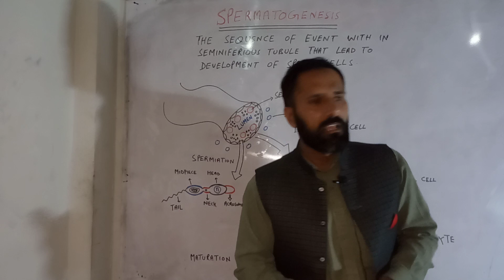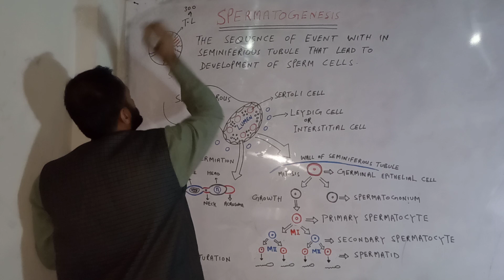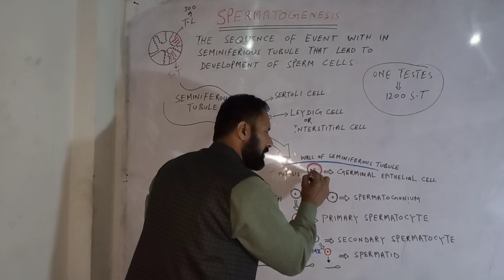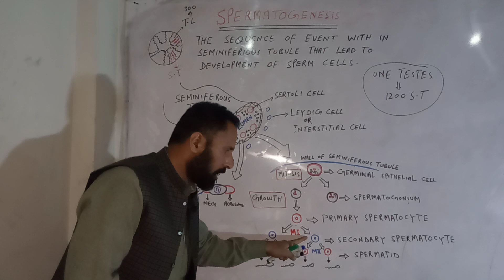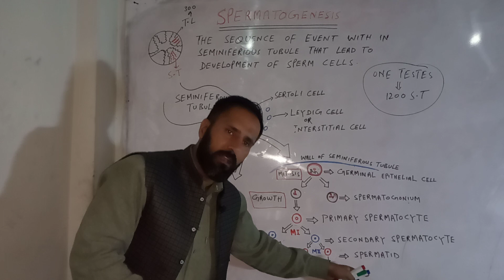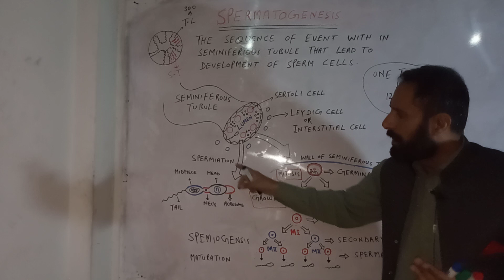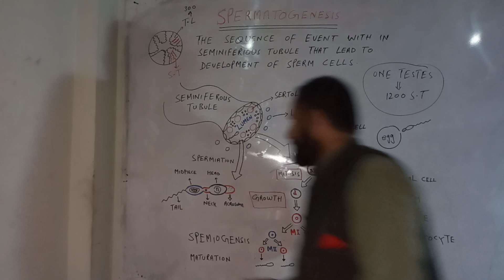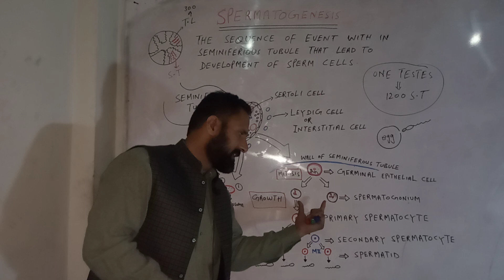Spermatogenesis, sperm cell,